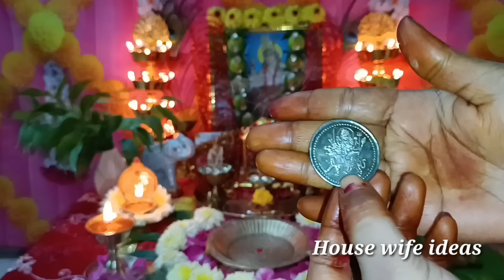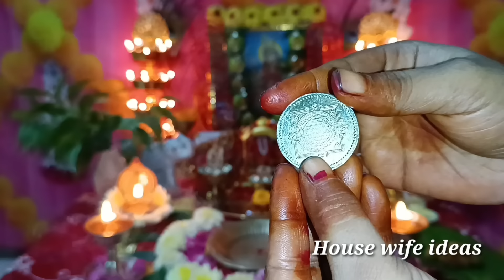Devi navaratri 2024 pooja doubts | Devi navaratri 2024 pooja vidhanam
Devi navaratri pooja doubts